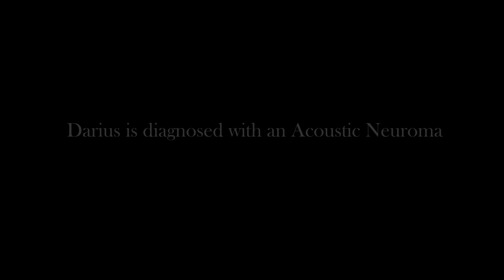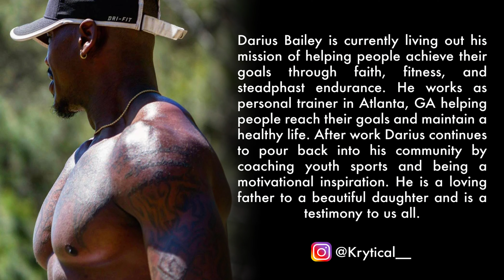Greek Sports Video